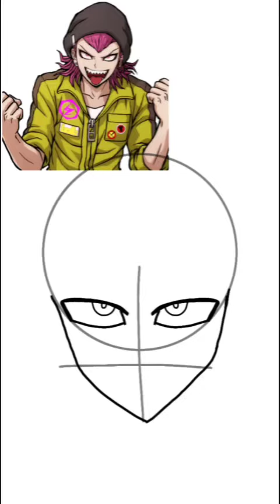Kazuichi Soda|Digital Speed Paint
Today I drew Kazuichi Soda using Ibis Paint X. I used my phone with my index finger and thumb so that's why sometimes it hard to make straight lines.